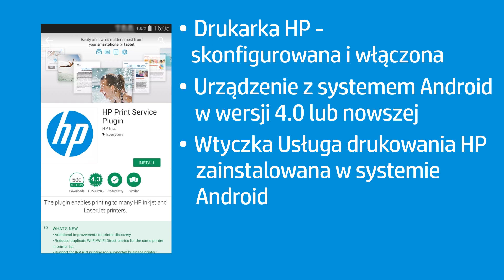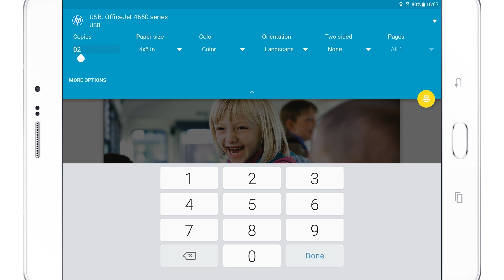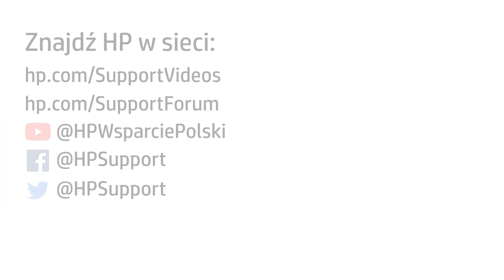Drukowanie na drukarkach HP z urządzeń z systemem Android podłączonych kablem USB OTG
Dowiedz się, jak drukować na drukarkach HP z urządzeń z systemem Android podłączonych kablem USB OTG. Więcej informacji na temat drukowania za pośrednictwem kabla USB OTG (Android) znajduje się na naszej stronie wsparcia

Wykonaj dalej podane czynności, aby drukować na drukarkach HP z urządzeń z systemem Android podłączonych kablem USB OTG:
- Podłącz kwadratową końcówkę kabla USB do portu USB z tyłu drukarki, a płaską do portu USB w kablu OTG.
- Podłącz złącze micro-USB kabla OTG do gniazda micro-USB w urządzeniu z systemem Android.
- W urządzeniu z systemem Android dotknij opcji, by ustawić wtyczkę Usługi drukowania HP jako domyślną, a następnie dotknij OK.
- Drukuj dokumenty i obrazy zapisane na urządzeniu Android lub z konta pamięci w chmurze.
- Otwórz element, który chcesz wydrukować.
- Dotknij ikony Menu lub Udostępnij, a następnie pozycji Drukuj.
- Na ekranie podglądu dotknij strzałki w dół, aby wyświetlić listę drukarek, a następnie wybierz drukarkę USB.
- W razie konieczności rozwiń okno ustawień i dopasuj wszystkie potrzebne ustawienia drukowania.
- Dotknij Drukuj lub ikony Drukuj.
- Zdjęcie lub dokument wydrukuje się według wprowadzonych ustawień.
- Kontynuuj drukowanie lub odłącz kabel OTG i przechowuj w bezpiecznym miejscu.